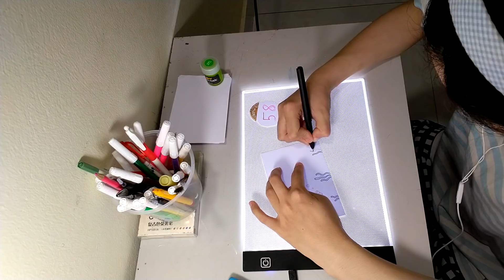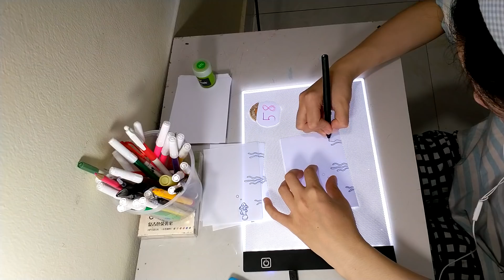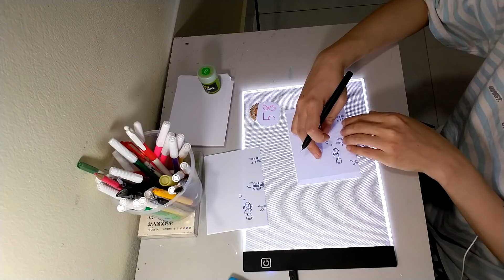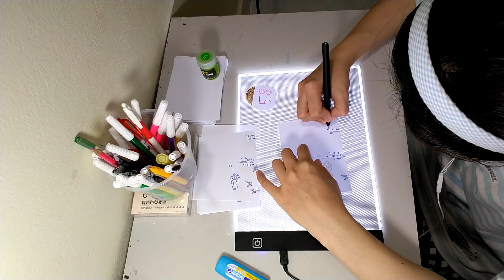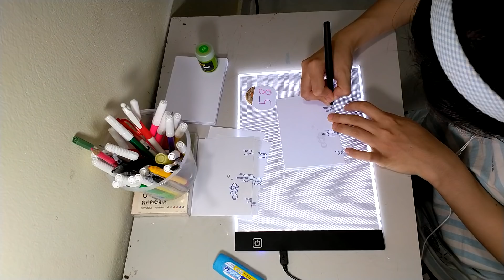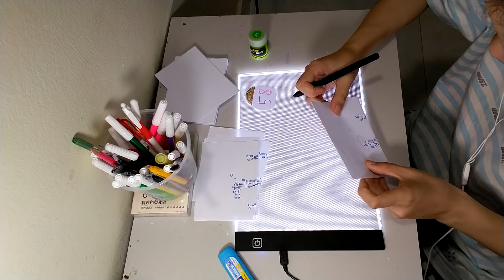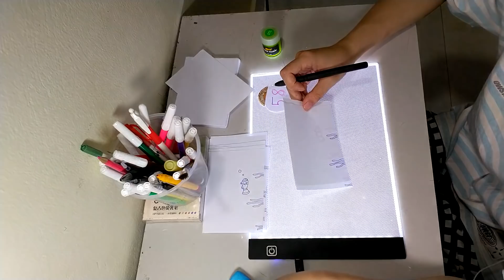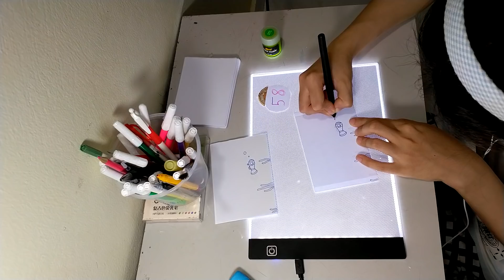#58 Fish swim Flipbooks Karinz Paczesny Day010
I’m KarinzPaczesny, and I make flipbooks by hand-drawing them with pigment liners and markers.
🔰CREDIT
🔰Animator : KarinzPaczesny
🔰Editor & Sound Designer : Jung
🔰© Copyright by KarinzPaczesny ☞ Do not Reup